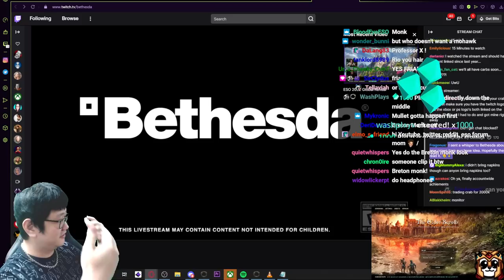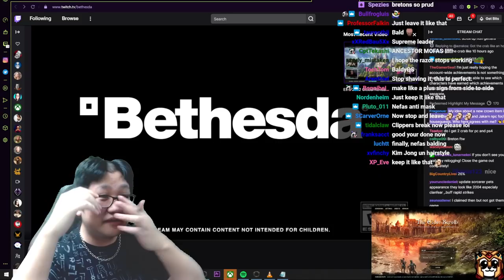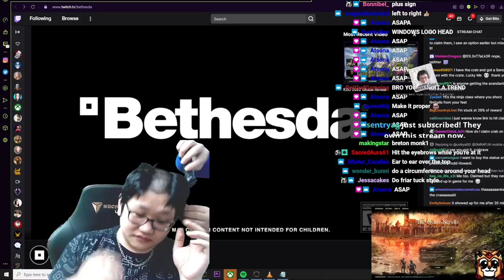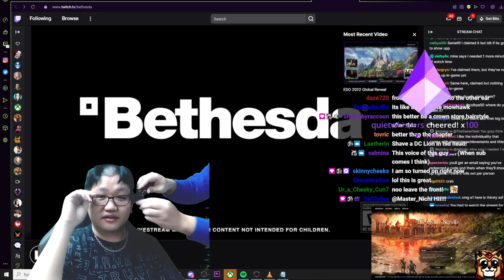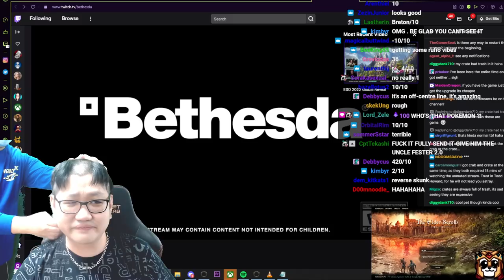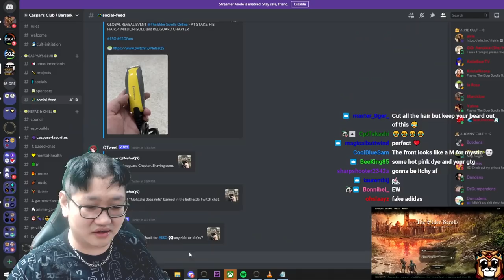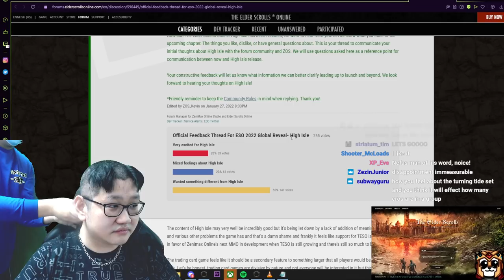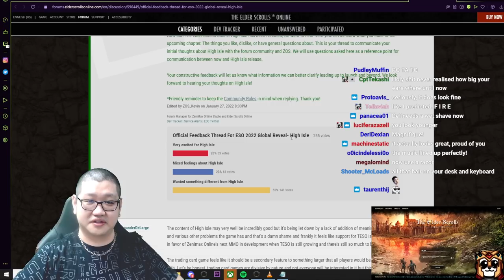It Was Not a Redguard Chapter, It Was a Breton Chapter 😩 | The Elder Scrolls Online - 2022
Hello everyone, NefasQS here today with more Elders Scrolls Online content! In this video, I show you what happened with 600+ viewers from my Twitch community after I lost the bet of the Redguard Chapter. I make ESO content/reviews and A LOT more content like this so if you want to keep up to date and get these videos as soon as I upload, hit the subscribe button! Also leave a like as it lets me know you are enjoying the content 🙂

SirClydus
TechnikalKO
Zephyrot
Kityn
Markus L
Texecutioner187
Zerodead
Liko
Alywels
Bodfa
MrPrecise
Ce-Nex
Yaskudi
ChookyWookiee
Zak W.
ScarletWitchie
Lee
Tumsa
Qkiie
Enthused
Zot1982
TheThirdImposter
Seth B.
TH
ShadowKhaleesi
Loraden
is2scooby
Monkieponkie
Dom
ThatNewCatSmell
Stephane BC
Kate M.